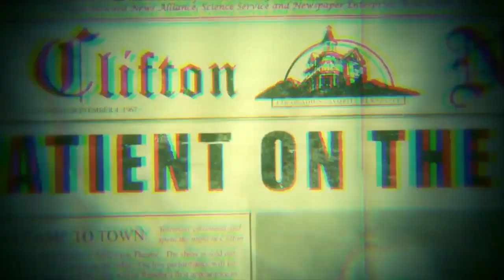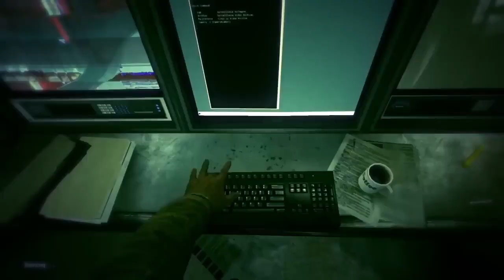Lost in the Dark (Vocals Only) DAGames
Song: Lost in the Dark